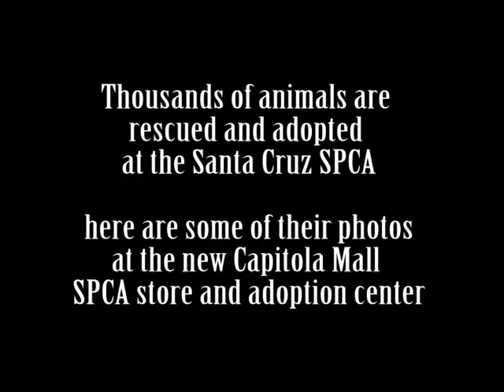Installing the photo wall at the SPCA store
Installation of the photo wall at the SPCA store in the Capitola Mall, with help from Caroline and Wendy. Photos by Portia Shao of Positive Vista Photography & Art in Santa Cruz, long time volunteer at the SPCA.